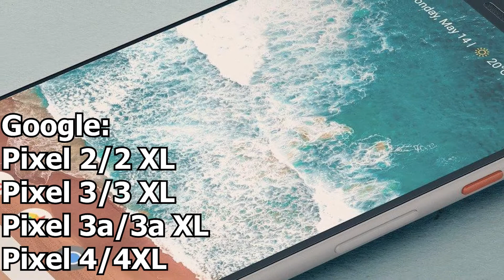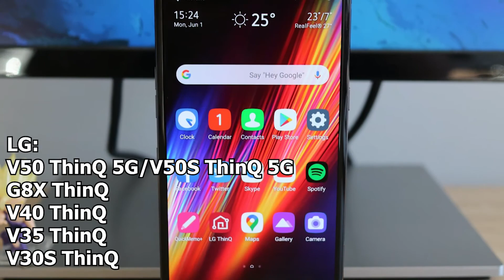Android 11 Güncellemesi Alacak Telefonlar! - 2021